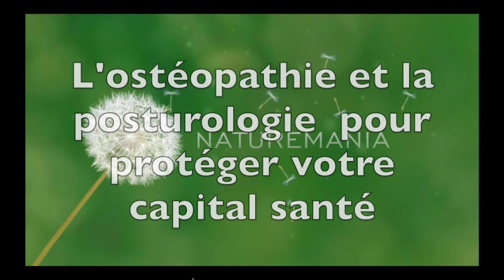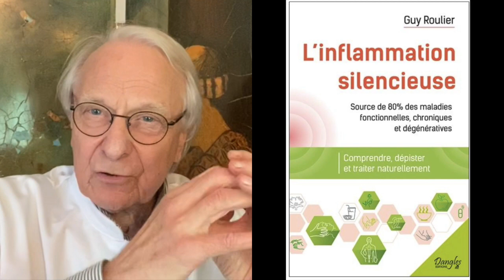Vidéo L'ostéopathie intégrative, solution aux séquelles de chocs cervicaux par Guy Roulier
Bonjour,
Aujourd'hui, je vous parle à partir d'un cas concret particulièrement courant : celui d'une personne qui souffre des suites d'un accident physique de type "coup du lapin" ou "whiplash" traitée sans le sérieux nécessaire  pour éviter que ces lésions n'évoluent en arthrose cervicale provoquant douleurs, vertiges, fatigue, et vieillissement précoce de plusieurs articulations
L' ostéopathie dite "intégrative"  agit en complémentarité non seulement avec la médecine dite "classique" mais aussi et surtout avec les autres disciplines de la médecine naturelle telle que la posturologie.
Je prépare une formation vidéo individuelle  en ligne sur ma méthode anti-mal de dos Axe vital "spécial arthrose cervicale". Elle répond aux innombrables demandes reçues suite à mes vidéos Youtube sur le sujet.